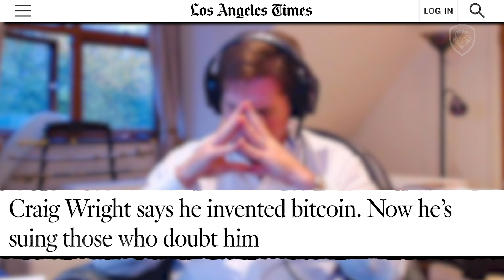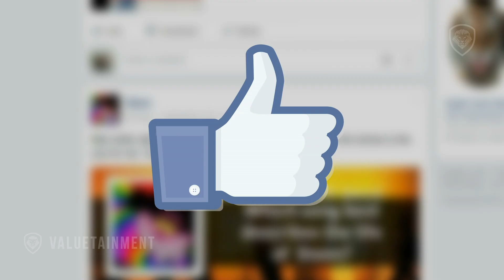Is Craig Wright Satoshi Nakamoto?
Bitcoin's Most Hated Man, Dr. Craig Wright has a virtual sitdown with Patrick Bet-David.

About the guest: Craig Steven Wright is an Australian computer scientist and businessman. He has publicly claimed to be the main part of the team that created bitcoin, and the identity behind the pseudonym Satoshi Nakamoto. These claims are regarded as a false by much of the media and the cryptocurrency community.